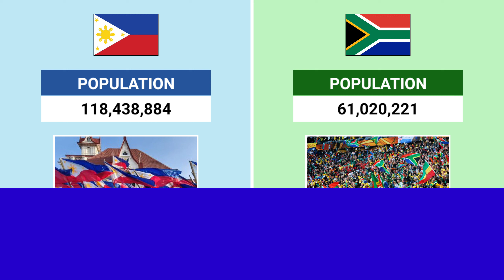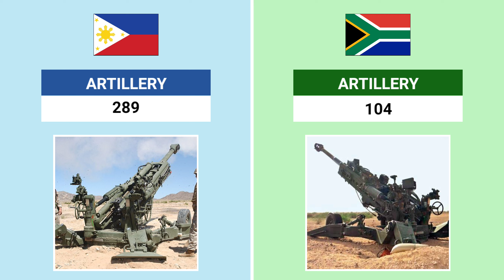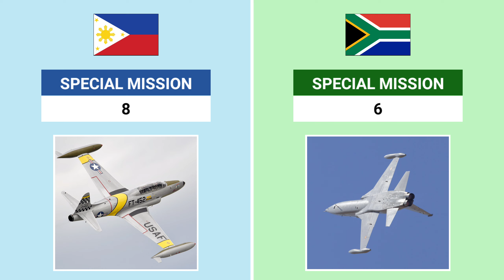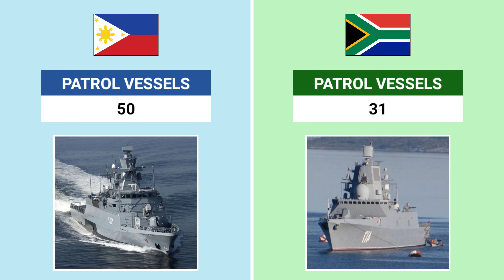Philippines vs South Africa Military Power 2024